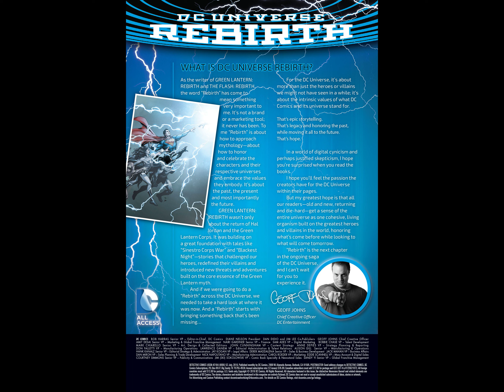Detective Comics v2011 #052